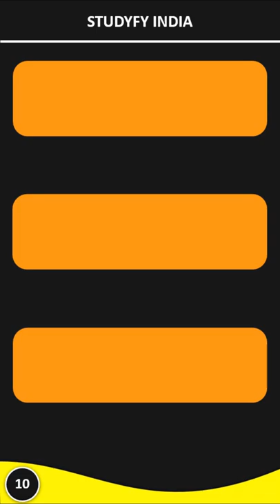Interesting Facts About Hyena In Hindi Part10